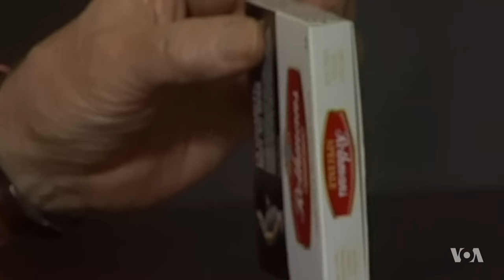China’s Cultural Revolution Through Eyes of Journalist Morley Safer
China's Great Proletariat Cultural Revolution, Mao Zedong’s campaign to purge capitalist and traditionalist influences, had disastrous consequences for millions of Chinese, but little of what was happening reached the outside world. The late Canadian-American journalist Morley Safer managed to convince authorities to let him travel around China in 1967. As he told VOA's Natalie Liu, his footage and observations provided a rare window into a tumultuous period of China’s history.